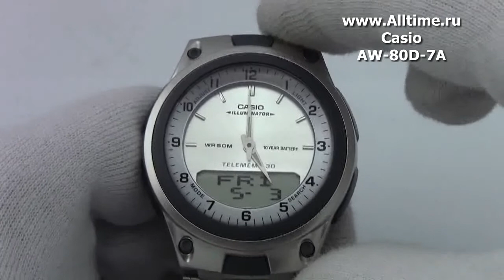Мужские японские наручные часы Casio AW-80D-7A